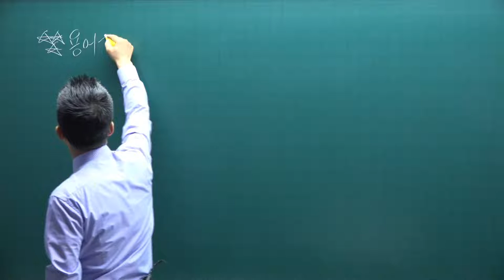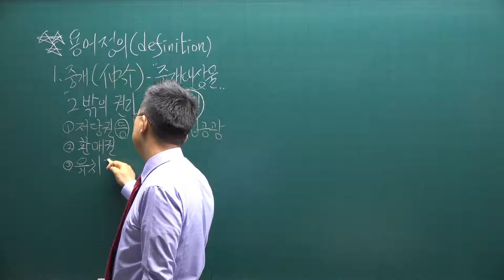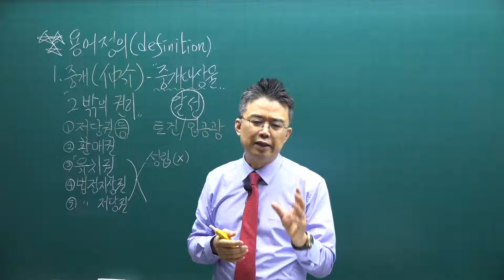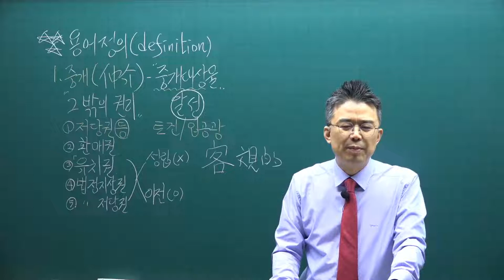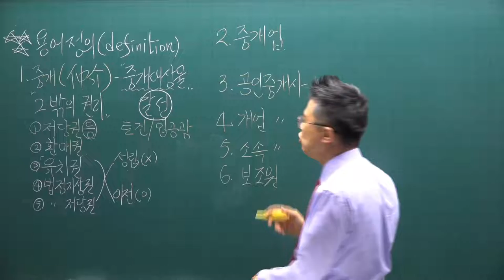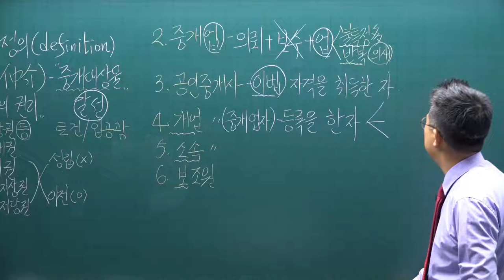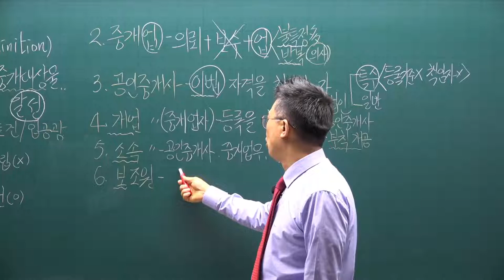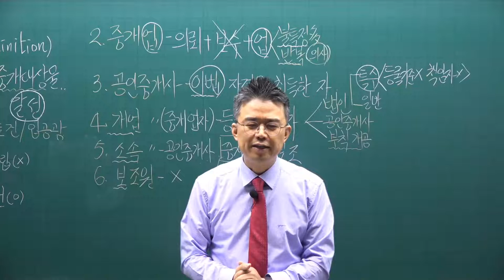[공전무] 2021년 공인중개사 중개사법 기본이론 2강